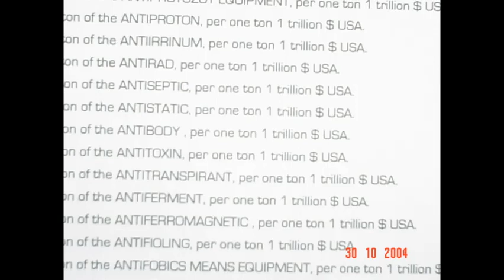Movie Title320.e024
Movie Description